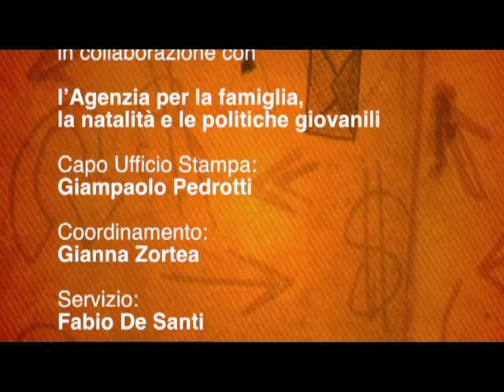M4NG - CURLY FROG & THE BLUES BRINGERS - Brahms in Tennessee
Il gruppo nato nel gennaio 2012 è inizialmente composto da 4 giovani musicisti, Samuele Ghezzi (voce/armonica/chitarra), Alessandro Ruocco (batteria), Andrea Ruocco (contrabbasso) e Paolo Tiago Murari (chitarra), che in realtà collaboravano già da molto tempo insieme, seppur in diverse formazioni. Un vero e proprio caleidoscopio che passa da tre forti poli d'attrazione: il blues, il rock 'n roll ed il jazz. Difficilmente collocabile il suono del gruppo ha un dato fondamentale imprescindibile: la libertà, il rischio dell'improvvisazione. Si chiamano "Curly Frog & The Blues Bringers" che deriva dalla copertina del vinile del '69 di Muddy Waters "After Rain", dove Mud tiene in mano una rana. Sarà proprio quella rana che si reincarnerà in Sam il "Curly Frog", dando vita ai Blues Bringers. La musica che scaturisce da questa line up è il risultato di un "sound" che nel corso degli anni, ha amalgamato i cinque musicisti attraverso esperienze e contaminazioni musicali tra le più disparate. Gran parte di quello che suonano è però frutto della loro improvvisazione che è il fattore che li contraddistingue. Il 27 ottobre 2012 si aggiudicano il 1° premio al CoverOltreFestival suonando 3 brani del leggendario Ray Charles Robinson con Enrico Benedetti alle tastiere. Nell' estate del 2013 presso il "Gulliver Studio", grazie al premio vinto, hanno registrato il loro primo album "Bluesabilly" con quattro canzoni originali e sei cover. Il 2014 è stato un anno di rinnovamento e cambiamento. Francesco Mosna, chitarrista di elettrica e di dobro, è tornato dall'Australia e i quattro si trovarono subito con lui musicalmente e umanamente. Le formazioni live diventano variabili, dal trio rockabilly al quartetto bluegrass o dal quartetto blues al quintetto che li comprende tutti. A Febbraio 2015 sono volati a Berlino per incidere il loro vero e proprio CD interamente composto da 14 brani originali presso lo studio analogico con strumentazione vintage "Lightning Recorders".